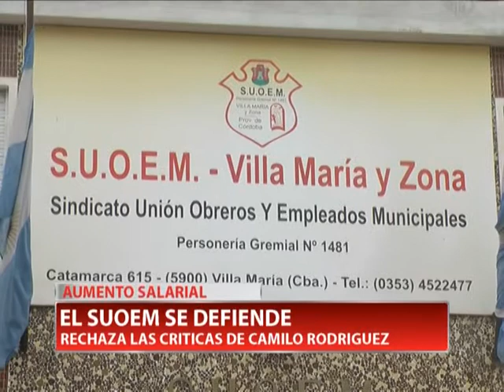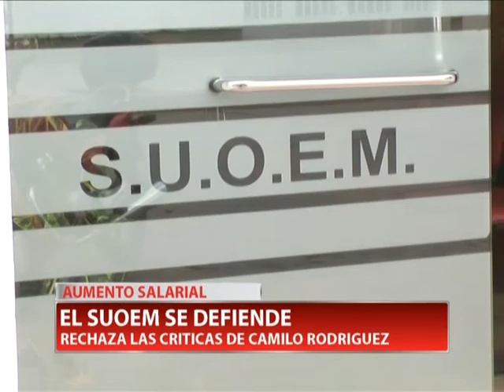EL SUOEM SE DEFIENDE.mpg